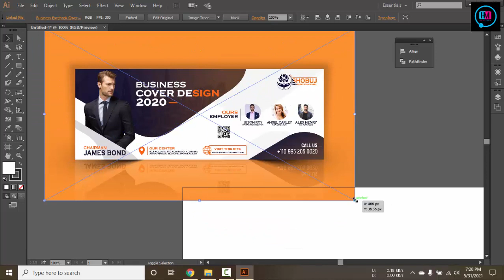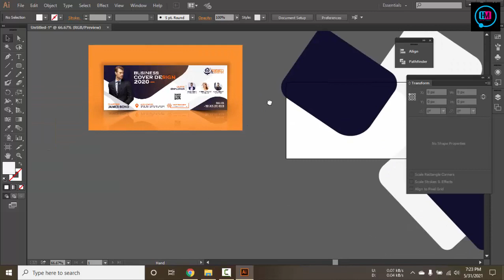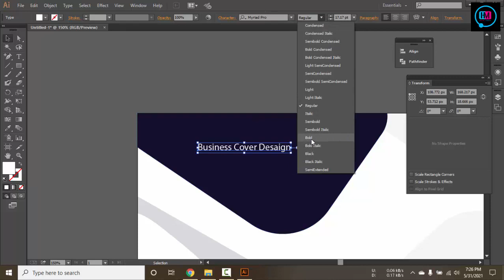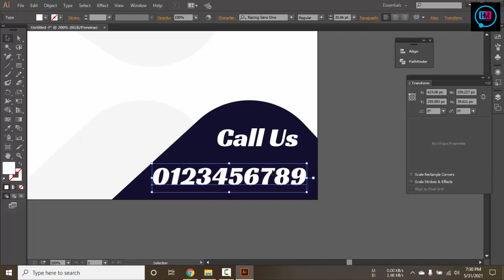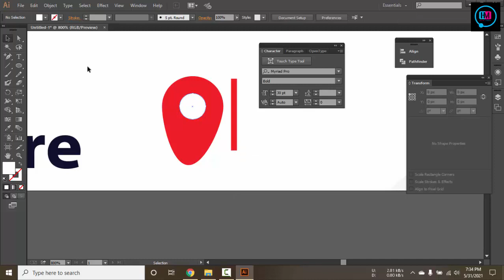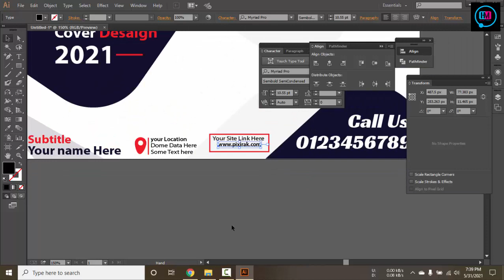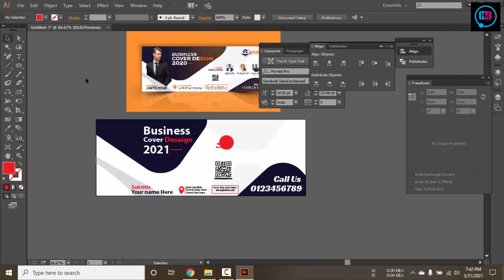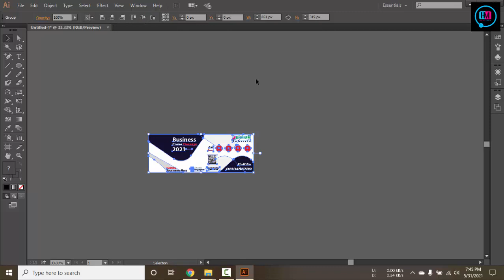Business Facebook Cover Design Bangla tutorial Free Premium Graphic Design Course,